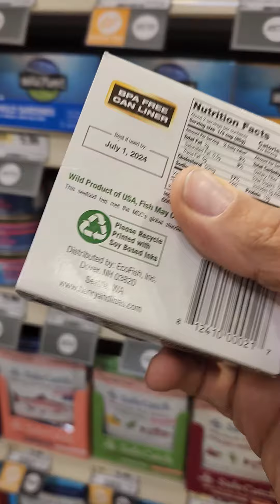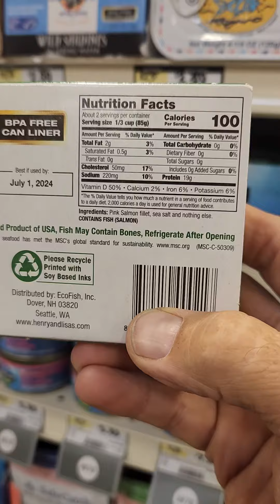FISH! FISH! KETO! Mmmm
MAKING GOOD CHOICES!